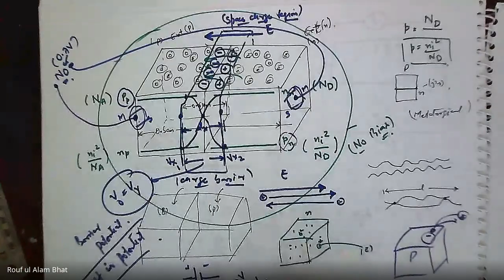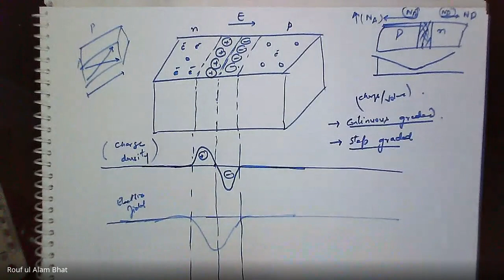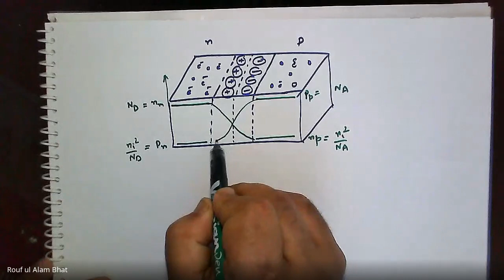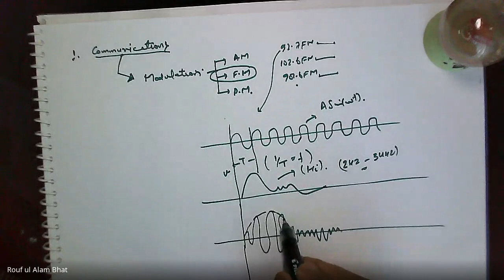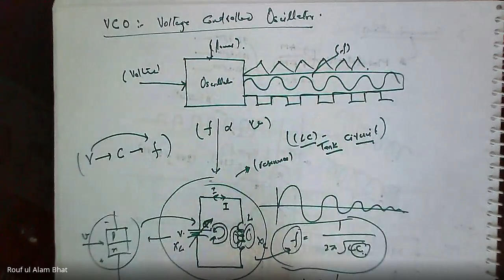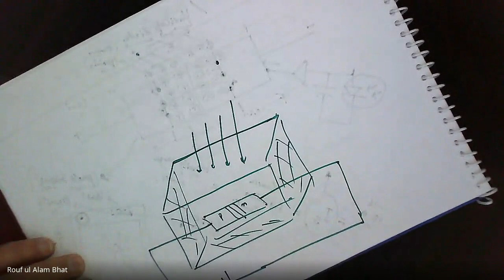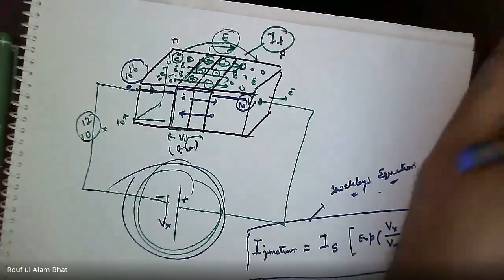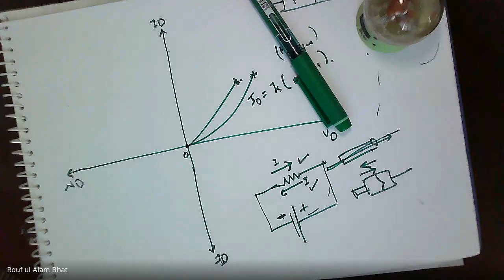Lecture 15 Basic Electronics engineering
PN junction Diode,Reverse Biasing